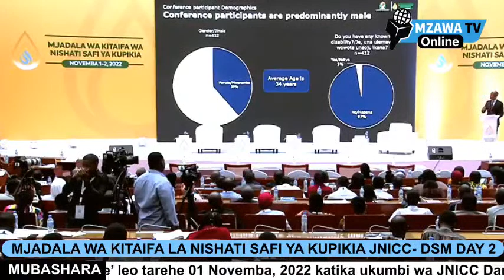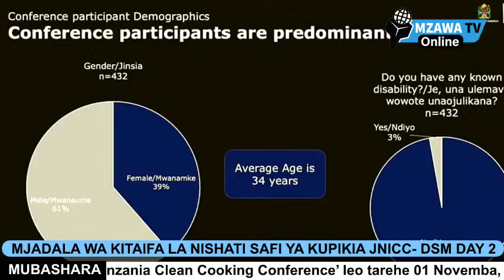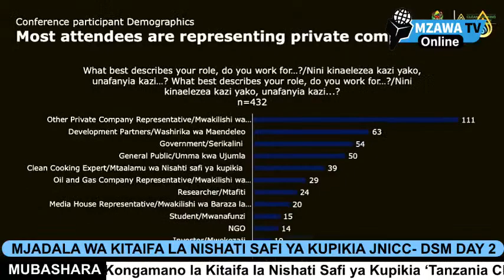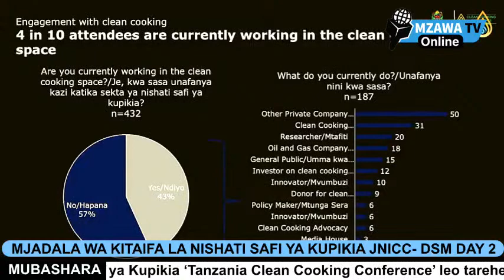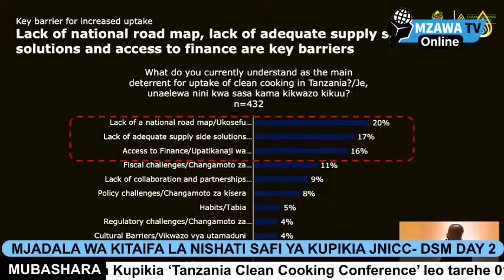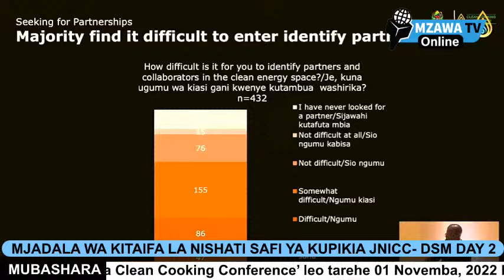HAKUNA SERIKALI WALA NCHI KAMA KIONGOZI WA NCHI ANATAKA JAMBO LITOKEE ALAFU HALITOKEI